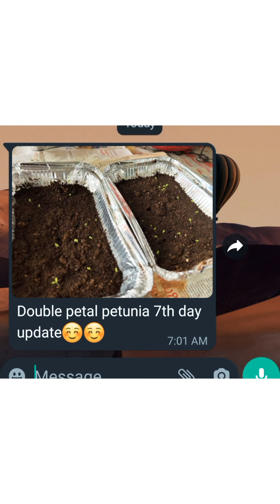മനം മയക്കും സുന്ദരി പൂക്കൾ ❤️Double petunia നാടൻ ❤️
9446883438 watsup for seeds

(plants/seedlings sale ഇല്ല )

10-15 seeds/ pack
Mixed
350+30 post
(Highly sensitive seeds,  cant taken complaints after delivery... )Interested,
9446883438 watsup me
((Detailed video))👇👇
(Video കണ്ടതിനു ശേഷം order ചെയുക )